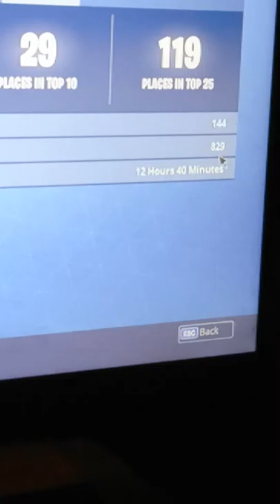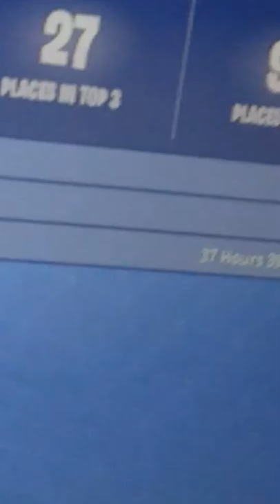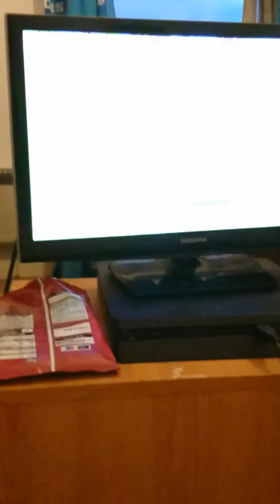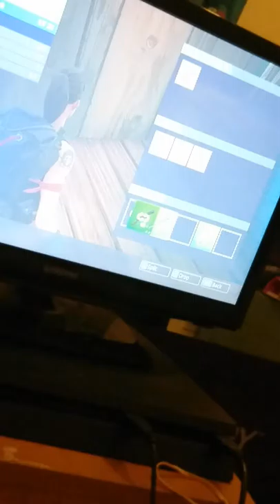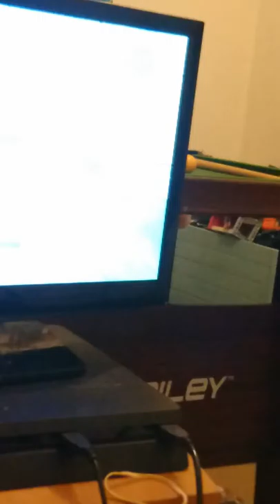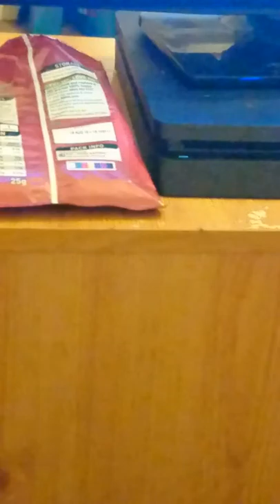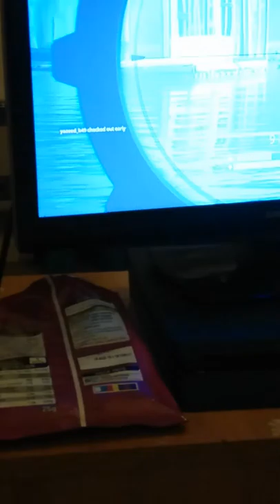Fortnite day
How many wins do you have